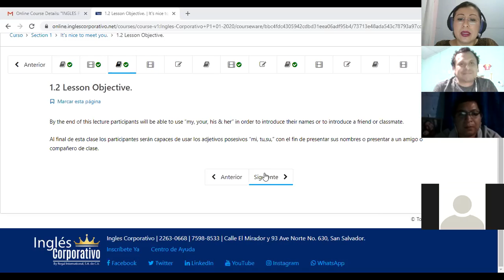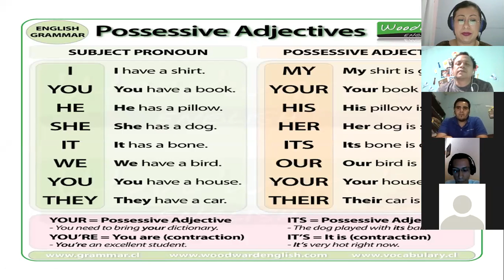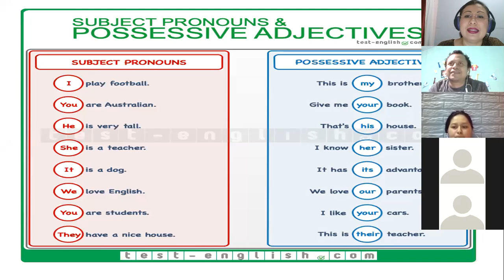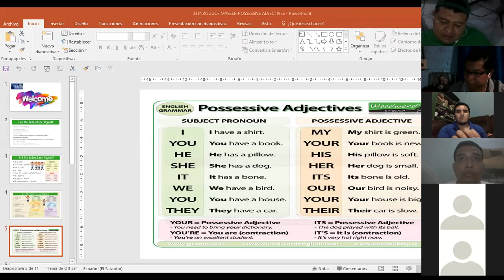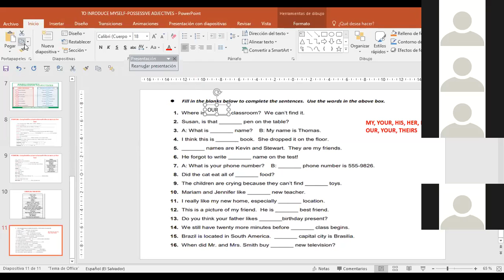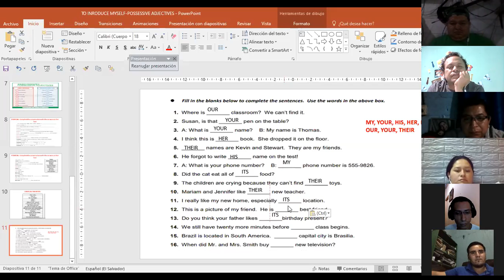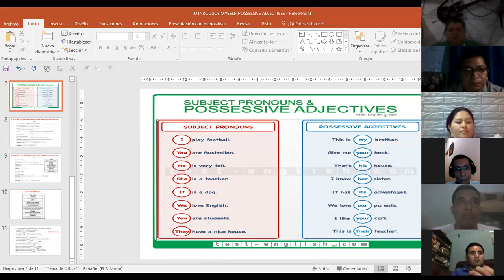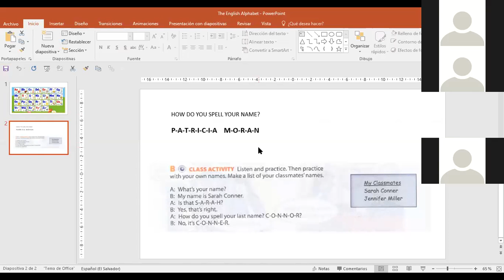Ingles Corporativo-P1-02-0-8PM Class 2 Possessive Adjectives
To identify possessive adjectives and use them in daily expressions.